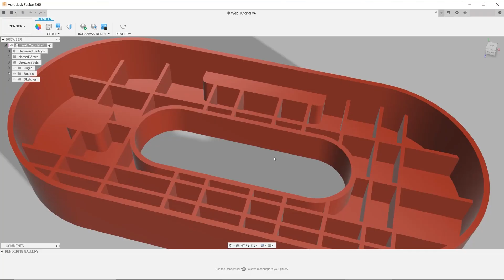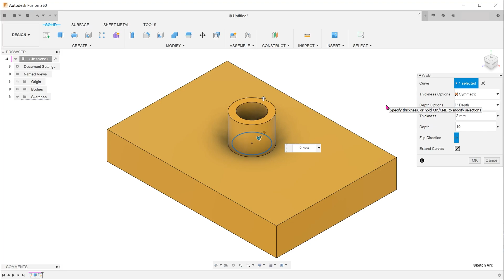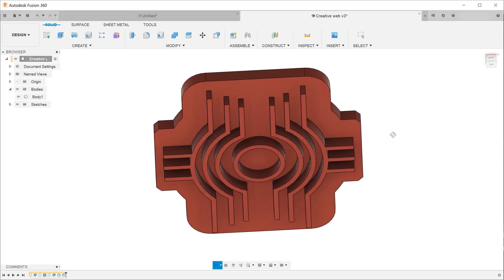Fusion 360 - Creative use of the Web Feature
Using the web feature to create thin features besides ribs.